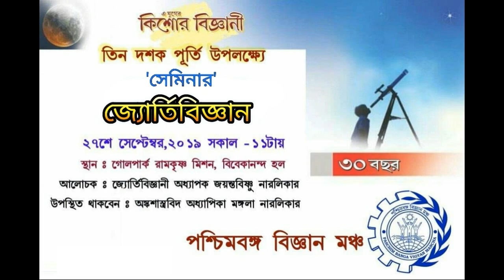valuable-speech by Dr. Mangala Narlikar (Mathematician)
Dr. Mangala Narlikar (Mathematician) giving her valuable Speech about the psychology of science and scientific temper . on the occasion of 30th birth anniversary celebration of famous science magazine KISHORE BIGYANI .